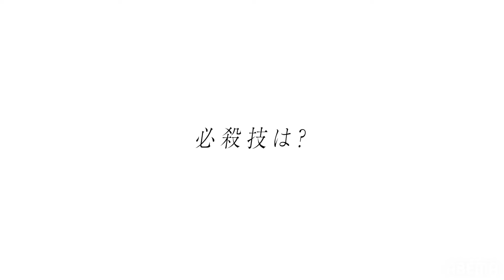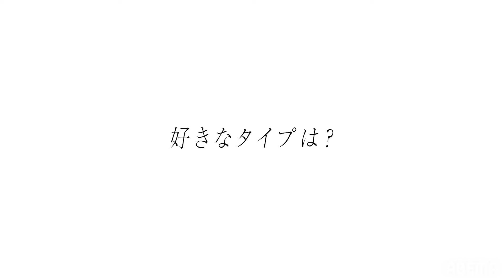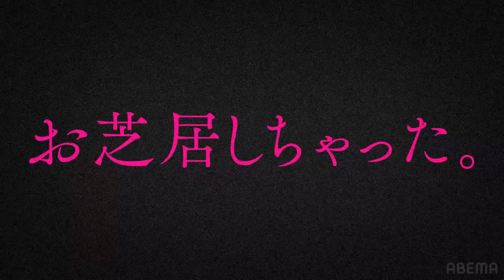彼らが求めるのは、愛か、金かー🖤💰新番組ラブキャッチャー 参加者インタビュー大公開！！🃏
信じるのは、愛か、金かー 🖤 or💰？

真実の愛を見つける「ラブキャッチャー」か、賞金500万円を狙う「マネーキャッチャー」か。
究極の選択をした男女10人が、自分の"正体"を隠して恋愛ゲームに参加
次々にヒミツが暴かれ、激化していく愛と裏切りの恋愛心理戦！

最後に愛を、あるいは金を、手にするのは誰？
正体予想も楽しめる恋愛エンターテイメントショー

‹成立ルール›
・最後の夜のセレモニーで、想いを伝えたい1名に告白
・両想い同士の場合は、互いの正体を明かす
ラブ×ラブ　→真実の愛を育むカップルが誕生
ラブ×マネー　→マネーキャッチャーが賞金500万円を獲得
マネー×マネー　→賞金と愛、どちらも手に入らない

12/16(土)よる10時ABEMAで無料放送
0:00 OP
0:11 “あざと界のクイーン降臨” Sサイズモデル 谷岡美沙紀
0:40 「恋愛ワカラナイ...」この見た目で恋愛不慣れ？ モデル 高崎凌
1:20 「顔よりベシャリやろ」 カフェマネージャー 大倉亞門
2:04 「私は無敵」鎧を脱がされたい女社長 ヴァッツ美良
2:40 “完全無欠“正義のヴィーナス イラストレーター井上瞳
3:31 「恋こそ、最高のスキンケア」 広告代理店勤務 水野友貴
4:13 「早く迎えに来て王子様💕」 グラビアタレント 海津雪乃
4:44 ド直球筋肉戦士 パーソナルトレーナー 佐久間海世
5:21 妖艶なミステリアスボーイ 俳優 東夏輝
6:13 “色気ダダ漏れ“最年長ガール ゲームストリーマー 矢ヶ部初音

🃏恋愛ゲーム参加者🃏MBTIも公開👫

❤️ 井上瞳 Hitomi (24) 【ENFJ】
❤️ ヴァッツ美良 Mira (24) 【ENFP】
🖤 大倉亞門 Amon (24) 【ENFJ】
❤️ 海津雪乃 Yukino (25) 【ENFP】
🖤 佐久間海世 Kaisei (27) 【ENFJ】
🖤 高崎凌 Ryo (24) 【ENFJ】
❤️ 谷岡美沙紀 Misaki (22) 【ESTP】
🖤 東夏輝 Natsuki (29) 【ESFP】
🖤 水野友貴 Tomoki (25)【ESFJ】
❤️ 矢ヶ部初音 Hatsune (30) 【INTP】
※撮影時の年齢となっております

♬書き下ろし主題歌
Awich『Pendulum』